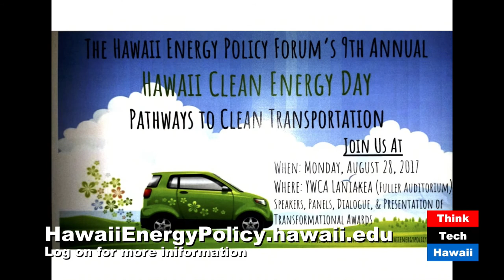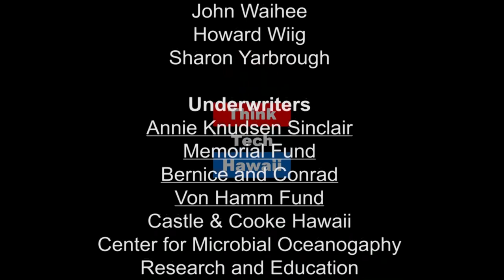Innovation for 100%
Sharon Moriwaki of the Hawaii Energy Policy Forum and Lauren Tonokawa of Elemental Excelerator appear on Hawaii State of Clean Energy to discuss technology innovation within Hawaii's clean energy ecosystem.